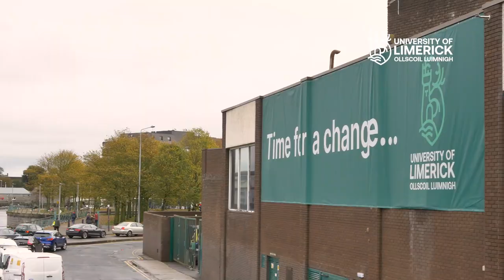'UL @ 50' strategic plan launches at old Dunnes Stores site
UL expects to create over 330 additional jobs and recruit a further 4,000 students in the coming five years, according to its President, Dr Des Fitzgerald.

Dr Fitzgerald was speaking at the launch of UL@50, an ambitious Strategic Plan to guide the development of the institution over the coming five years. The Chancellor of the university, Ms Mary Harney and President Dr Fitzgerald, launched the plan this Friday.

The launch took place on the site of the planned new UL City Campus in the former Dunnes Stores site on Sarsfield Bridge in the city centre. The site was acquired by UL from Dunnes Stores earlier this year and is at the heart of the university’s development plans.

Speaking at the launch, UL President, Dr Des Fitzgerald, said with the right support and backed by significant investment this plan will lead to:

An additional 4,000 students, rising in the following years to 8,000, many of whom will be based in Limerick city centre in a significant landmark building. There will be an emphasis on postgraduate and international students, bringing an additional annual spend of circa €30 million to the city and region. Current students numbers are around 16,000
Staff numbers in the university will grow by circa 330 to 1,930 to support the rising student numbers
The overarching priority for the university during the course of the plan is to increase its national and international academic reputation through excellence in research and education
The university will deepen its commitment to Limerick and the Mid-West region with a strong focus on business and enterprise
The university will shortly launch a development Masterplan for the 360 acre campus in Castletroy, just outside Limerick city
Chancellor Harney noted that the University would celebrate the 50th anniversary of the foundation of the NIHE (National Institute for Higher Education) in 2022.  Ms Harney said that the coming anniversary spurred the university to greater ambition during the development of the new strategic plan.

“Ambition has always been key to UL. Today’s campus accommodates 16,000 students across 250,000 sqm of state-of-the-art lecture theatres, classrooms and research facilities on a campus of over 360 acres. Yet it began in 1972 with 113 students based in one building with seven academic members of staff. By matching the ambition and drive of our founders, we will ensure that the university reaches its fullest potential over the coming years,” said Ms Harney.

UL President, Dr Des Fitzgerald, said that academic excellence driven by research must be at the heart of the university’s plans. He said: “In this strategic plan we make clear that the university here must aspire to be amongst the leading universities in these islands and we will achieve that by putting academic excellence at the heart of our plans.”

Speaking about the UL City Campus Dr Fitzgerald said: “University of Limerick has big ambitions for the transformation of the UL City Campus. We want this building to be transformative for Limerick city and for UL. We will work with Limerick City and County Council to maximise what can be achieved on the site. We have already begun identifying all possible sources of funding including, government funding, philanthropy and our own sources to get us to a place where we can begin to plan what is possible.

“In order to release the full potential of the site we are developing the specifications of an international architectural competition to achieve the most progressive, grand, effective and ambitious design possible. We have a lot of hard work ahead to raise the substantial funding that will do justice to the opportunity here, but we are determined that the UL City Campus will be a flagship for our University and our city.”

Dr Fitzgerald said that the coming years would see a revolution in teaching styles and philosophies and UL would seek to lead this transformation in Ireland.

“We believe that the teaching model which has characterised universities for a hundred years is coming to an end.  We want to put flexible learning spaces and tech-enhanced teaching models at the heart of our education and training.  We will develop new curricula, new learning modes and a cross-disciplinary sharing and exchange approach with a particular focus on enterprise and entrepreneurship,” he concluded.